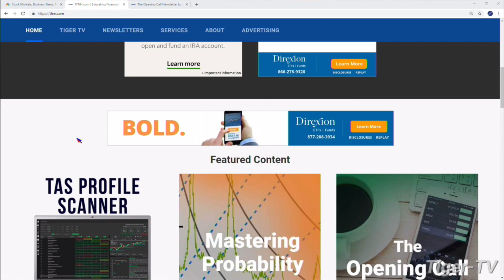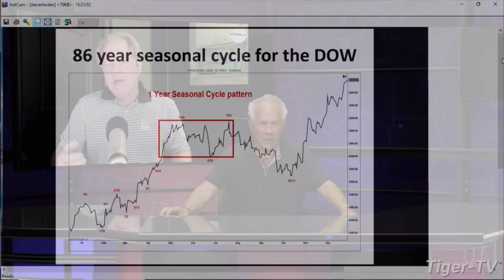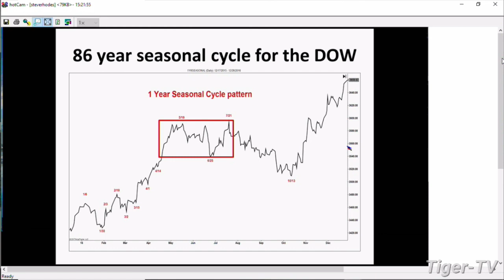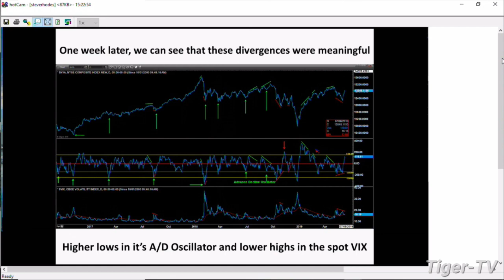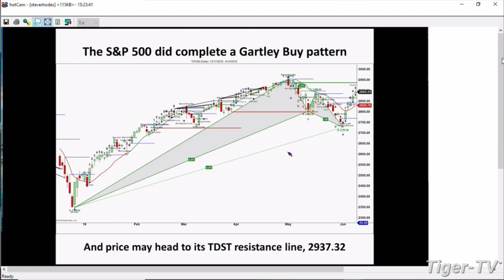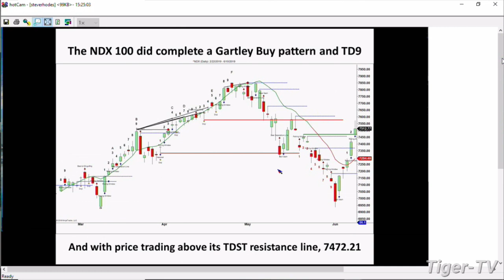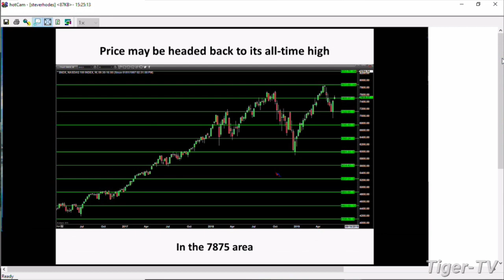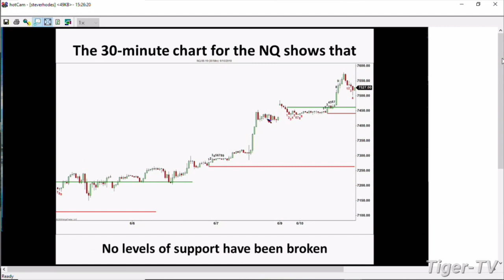Steve Rhodes on The Tom O'Brien Show June, 10th, 2019